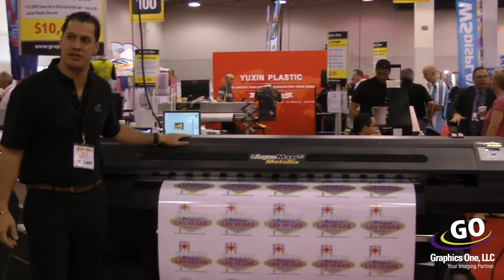GO SGIA AquaMaxMetallix en Espanol 720p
GO AquaMax Metallix Printer

54-inch High Performance 8-Color Channel Printer Using GO EcoColor Metallix Ink
Using Metallic Silver Printing
Includes Wasatch SoftRIP

Graphics One
3300 N. San Fernando Blvd. Suite 101